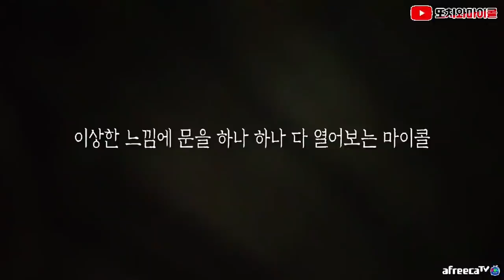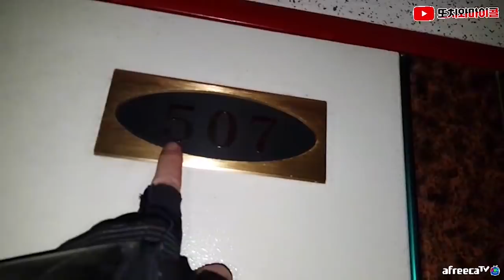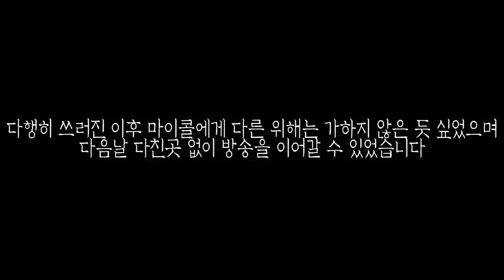[또치와마이콜] [ENG SUB] *실제상황* 뒤통수에 유리병 맞고 기절했습니다